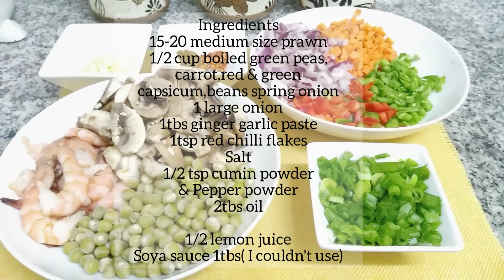how to make prawns & veggies stir fried rice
Hi everyone,
This video shows how to make prawns & veggies stir fried rice.this dish is absolutely healthy & delicious.try this atleast ones you will love it!